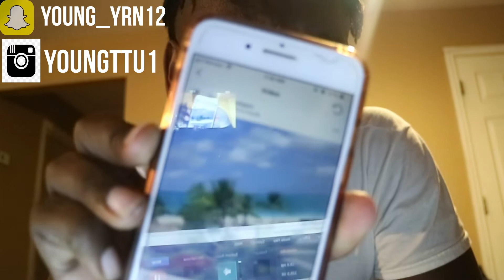Lil Skies - i (Dir. by @_ColeBennett_) REACTION